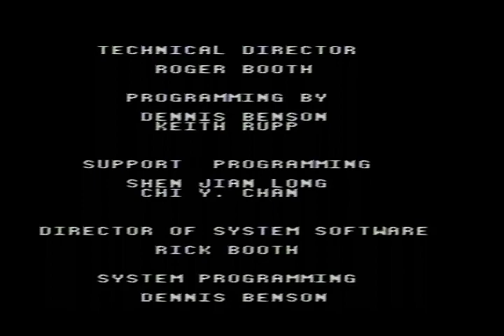Breezy Birthday Special for Michelle Batton (2022 Edition)/October 2022 Specials (Part 49)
Here is the next part, in which the next game will be Wheel of Fortune for the Sega CD. How will I do? Watch to find out, and Part 50 will be up next.